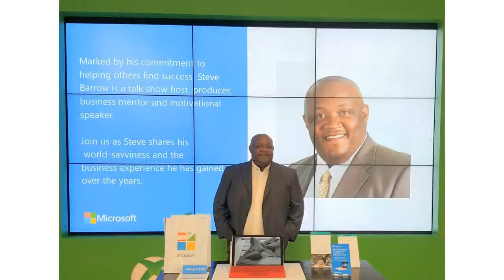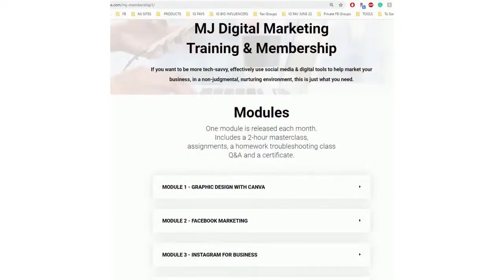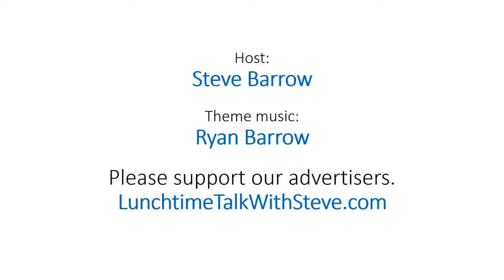Steve Barrow Live Stream